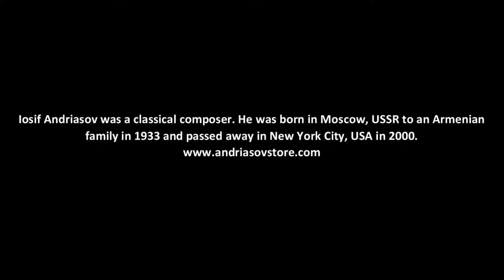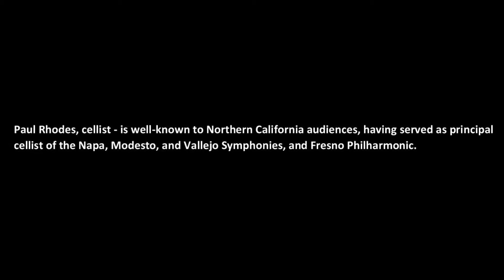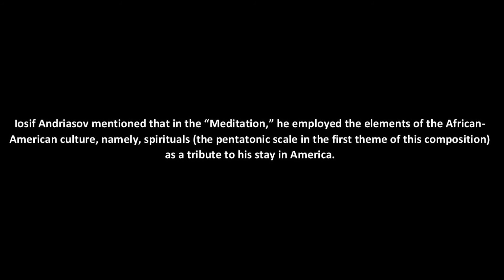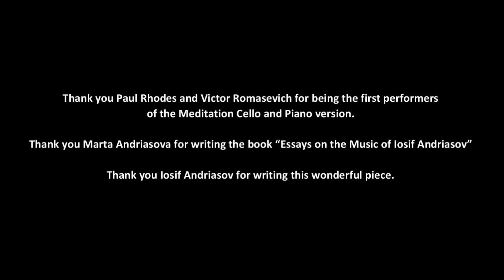Cello and Piano | Iosif Andriasov: "Meditation" | Paul Rhodes 1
The Electronic Music Score is sold by IMMA Publishing for $20:
Cello: Paul Rhodes; Piano: Victor Romasevich
“Essays on the Music of Iosif Andriasov.”
Written by Marta Andriasova (Marina Kudryashova).